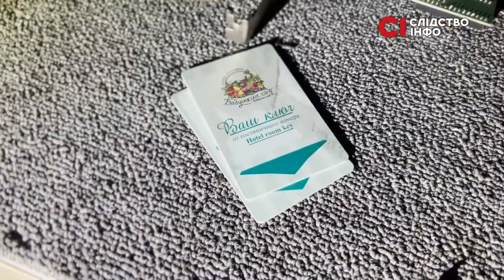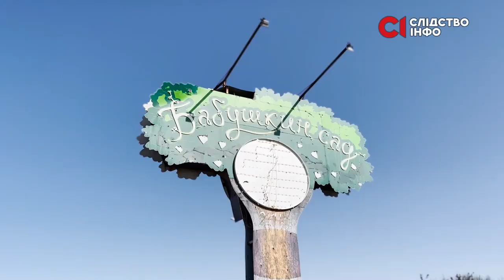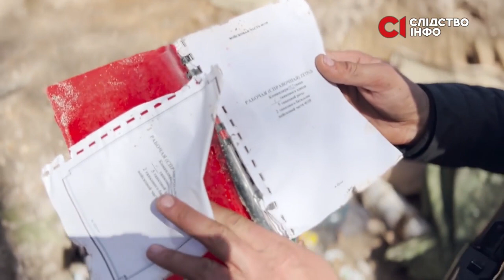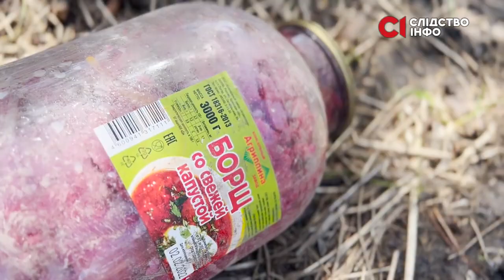Зруйнований комплекс «Бабусин сад» розташований у селі Мрія, лише за 7 кілометрів від Києва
Комплекс «Бабусин сад» розташований у селі Мрія, лише за 7 кілометрів від Києва Житомирською трасою. Коли сюди дійшли росіяни та військові дії, персонал переховувався у підвалі готелю. Потім комплекс зайняли окупанти і зробили собі тут штаб — по собі залишили техніку для підсилення зв'язку і блокування сигналу, деякі речі. У підвалі досі лежать жіночій одяг спіднє, а на речах та матрацах — висохла кров.
Неподалік від «Бабусиного саду» розташована конюшня Horse Time. Раніше у конюшні було 19 коней, однак 4 березня сюди влучив російський снаряд. Більшість тварин згоріли заживо, врятовані нині на Вінниччині.
У лісі навпроти, за словами місцевих, може бути братська могила. Поруч — вигорілий танк, націлений у бік траси та залишки тих, хто, ймовірно, туди з нього стріляв. А ще — розкидані дитячі іграшки.